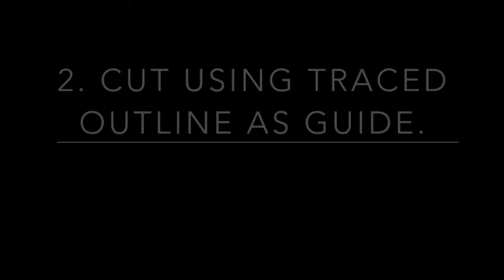Explosion box DIY Kit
Make Explosion box cards really quick with this DIY Kit which includes - 10 Unique pattern papers,
- 8 color coordinated cardstocks
- 8 piece traceover stencils.

No more measurements and spending time figuring out coordinating colors for your project.
Gives you a 90*90 MM explosion box and lots of beautiful choices of papers to combine in your project. You can reuse the stencils endless times.